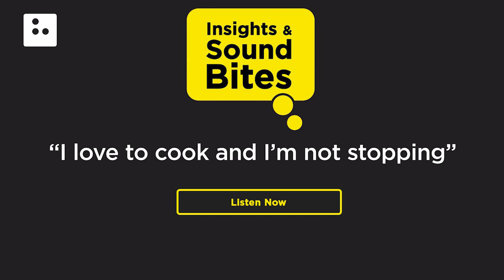Insights & Sound Bites: "I love to cook and I'm not stopping"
It was tough for Linda to give up driving and she was heartbroken when reading became difficult. She felt her world was shrinking. But then she asked for help.